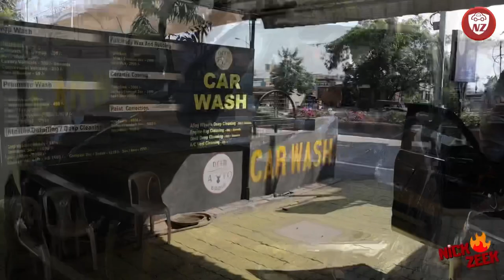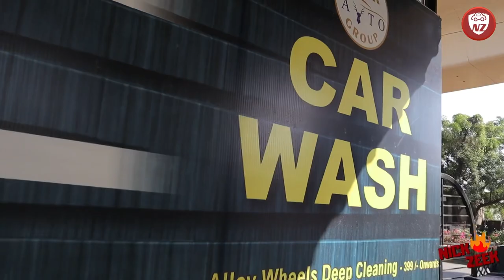Best Detailed Wash for my Scorpio N Black 4x4 AT in Nagpur after Mumbai Tour | Ft. Deer Auto Group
Wow, the perfect wash that my superb black SUV deserved after such a long road trip to Pune & Mumbai.

Recently finished by 2000 Kms road trip from Nagpur to Pune & then to Mumbai, and return. All details about my road trip in special video

After the trip ended, I drove to the Deer Auto Group Car Wash Centre on Hingna Road in Nagpur and got it thoroughly cleaned in exterior and interior. From foam wash in the exterior to the detailed vaccum cleaning in the interior, followed by very good polish work; the end result totally looked way better than any brand new car.

✅ DEER AUTO GROUP | Car washing services | Best car wash in nagpur | Car wash in nagpur | Car spa | Car care | Car washing
Contact Person:
Anubhav Nainani

Cheers to the Big Daddy World!

Learn more about this car/bike in my blog and share your car/bike purchase requirements, for a quick guidance. You can also call me to discuss your next car/bike purchase for just Rs. 999 per call @ 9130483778 (to be paid via UPI during or after the call).

Credits:
Videography: Nick Zeek (a.k.a. Nikhil Borkute)